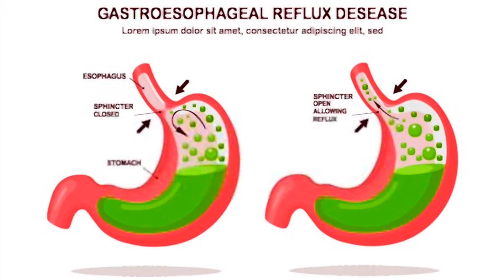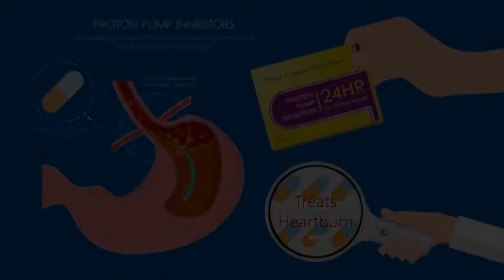Rapid Acid Reflux Relief - Can Tooth Decay From Acid Reflux Be Fixed?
In this rapid reflux relief review, we will be providing you a detailed analysis of this product which is an e-book that is written about the methods that can help you to cure your acid reflux problems forever.

This program reaches to the root of the problem which causes symptoms like heartburn, wheezing, dry cough, nausea, hiccups, burping, bloating, etc. The acid reflux can become a big problem for you and it is very common in a lot of people in today’s world. Rapid Reflux Relief program is prepared based on a new approach for relieving you from any kind of discomfort that is caused by acid reflux without the use of over the counter medications. The program challenges the common belief that heartburn is caused by specific kinds of food instead it claims that this problem has resulted from something else about which people are not aware.

The author of this program is a 56 years old guy name Nick O’Connor who hails from a suburb outside Boston. Nick has suffered from acid reflux for more than 2 decades. It started as mild bouts of heartburn and went down to cause some serious problems in his body. After taking prescribed over the counter drugs for more than 20 years Nick failed to find a working solution for his problem and the use of medicines also caused him to suffer from various side-effects of the drugs. The author tried all kinds of remedies that are adviced by various health experts like eating and drinking a lot of dairy products to neutralize the acids but it all went in vain.

During one of his regular checkups, the doctor told Nick that the bottom of his throat is having some discoloration which can be a sign of cancer. The doctors performed upper GI endoscopy and biopsy which showed that he was suffering from a rare condition called Barrett’s esophagus. This is a condition which affects about 6 million Americans each year and it burns away a person’s esophagus and replaces it with an unnatural tissue that can become cancerous.

Due to this disease, the author had to go through a very painful therapy which is called as the photodynamic therapy in which the doctors inject a synthetic chemical into your veins and then shove a laser through an endoscope in order to burn the bad cells. The problem became so serious that for weeks Nick was bedridden and was not able to eat, sleep or even sleep.

After all these painful and troublesome days the author decided to reach to the root of this problem and find out the actual cause so that he could work on it in order to permanently fix whatever causes the heartburn.

One thing that he learned from all the medicines and treatment he had been taking was that all the doctors were working on stopping the acid to travel back upward, reduce the amount of acid or building a better immunity to burning acid but no one was working on the crux of the matter. So he went on to do intense research by exploring various material that included some highly technical academic and medical journals. He also managed to find e-mail addresses of various popular biologists and scientists and he sent e-mails to all of them in his quest to find the cause of acid reflux.

Other Review Videos:
Rapid Heartburn Relief - How To Treat Reflux With Reflexology
Rapid Acid Reflux Relief - Can Tooth Decay From Acid Reflux Be Fixed? Ask A Prosthodontist
Rapid Reflux Relief Review - Peptic Ulcer Disease - Causes, Symptoms, Diagnosis, Treatment, Pathology
Gaia Herbs Rapid Relief Reflux Relief - How To Get Rid Of Heartburn In 1 Minute
Rapid Reflux Relief Book - Medcline™ Acid Reflux Relief System - Testimonial From Liz
Keywords Search Related: